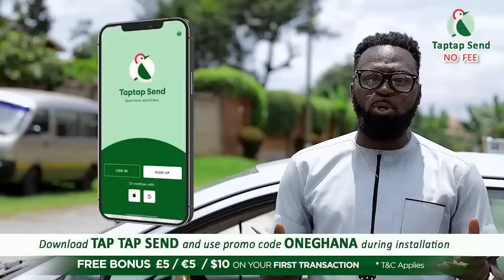Ghana needs Kennedy Agyapong - Agya Koo speaks to NPP delegates